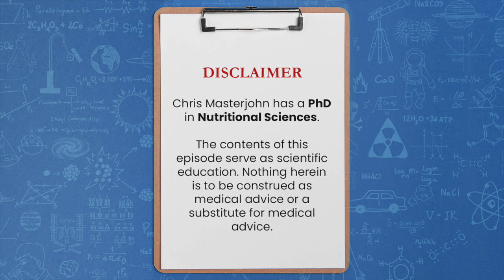What determines the absorption of nutrients?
Chris Masterjohn, PhD is the Founder and Scientific Director of the mitochondrial test mito.me. Question:  What determines the absorption of nutrients?

This is a gigantic question because what determines the absorption of any given nutrient is independent for that nutrient. And so, it’s different for every nutrient. And we just don't have that level of data to drive modeling of absorption of other nutrients in an accurate way.